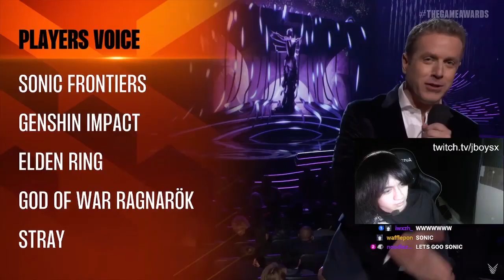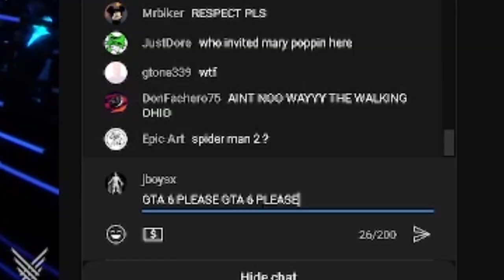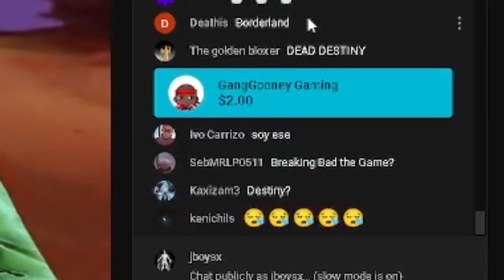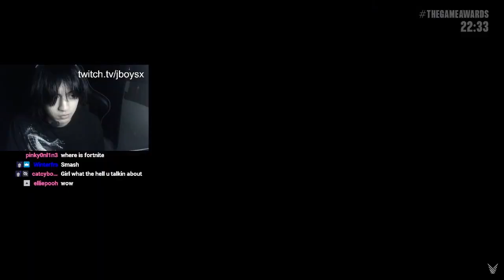bill clinton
hi thx 4 watching